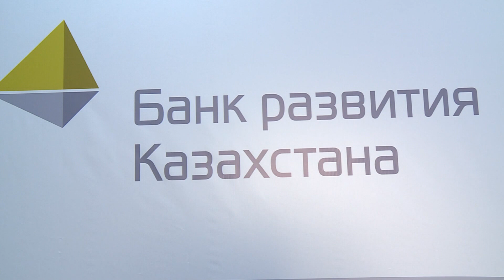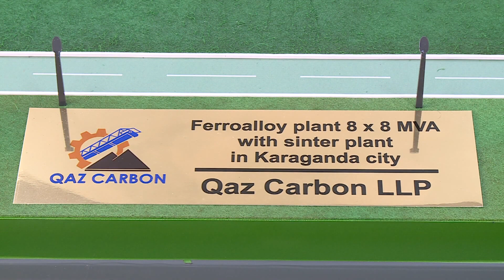В Караганде появится ещё один суперсовременный ферросплавный завод и агломерационная фабрика.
Проект включён в Дорожную карту бизнеса - 2025. Производственная мощность предприятия составит 57 тысяч тонн ферросплавов и 240 тысяч тонн агломерата в год.